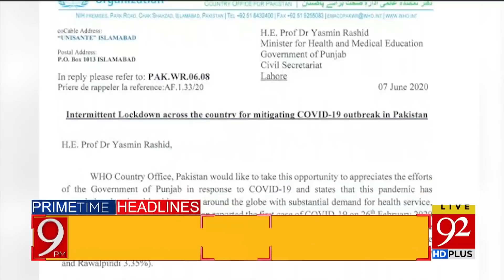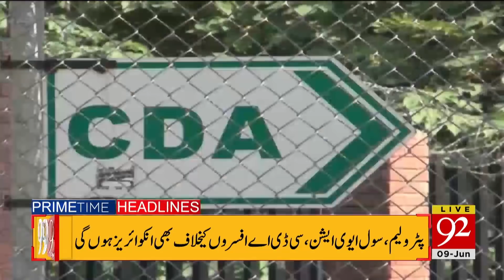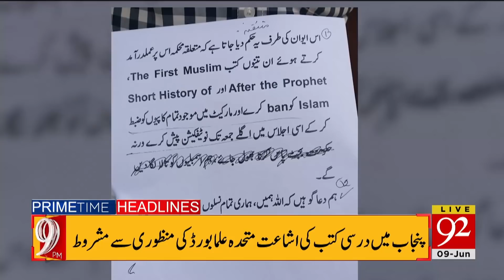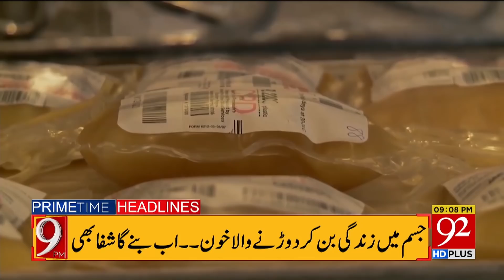News Headlines | 09:00 PM | 09 June 2020 | 92NewsHD